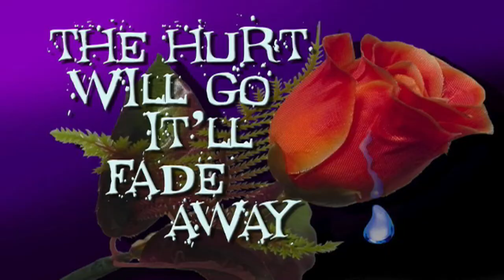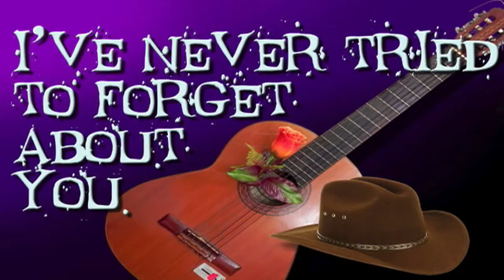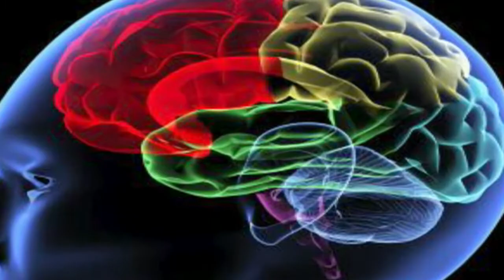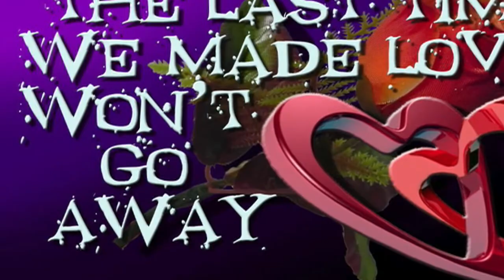Seems like yesterday.mov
This upbeat country & western song relates that some experiences, even though they took place a very long time ago, can sometimes seem to have happened just yesterday. How often we hear a statement begin, "Why, it seems like only yesterday that..."